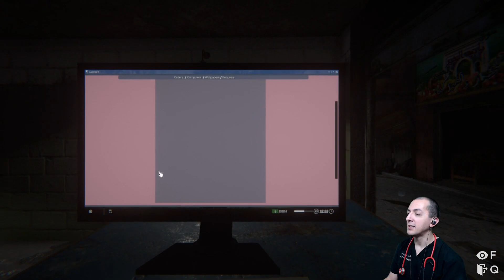Internet Cafe Simulator 2 - Blackout 4